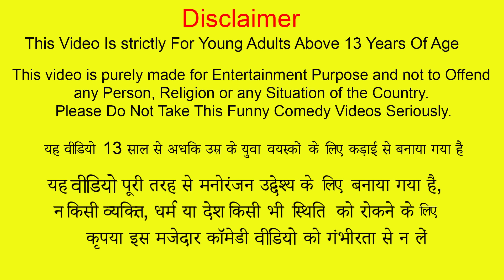Pot Kulfi Summer Special Traditional Malai Kulfi Making Hindi Kahani Moral Stories New Comedy Video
Pot Kulfi Traditional Malai Kulfi Making Summer Special Hindi Kahani Moral Stories New Comedy Video.